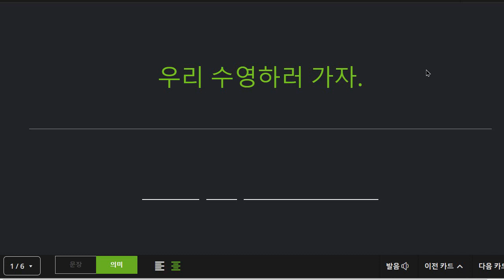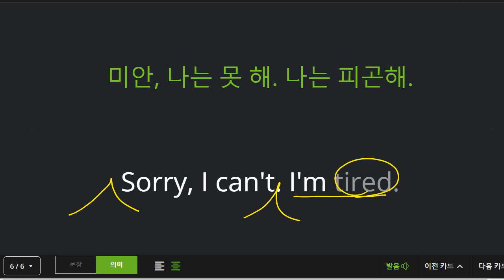박재빈 2022 01 17 기초회화 성취도 95